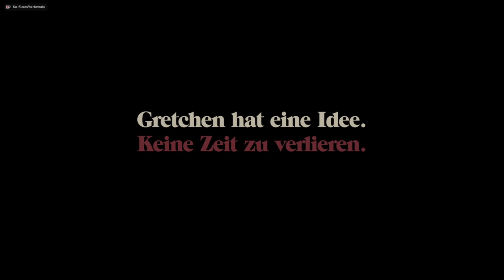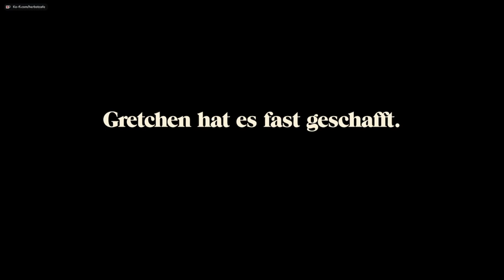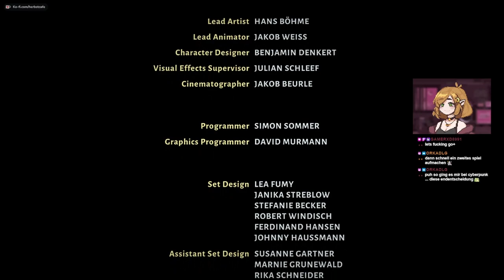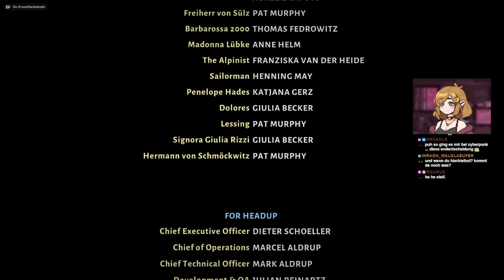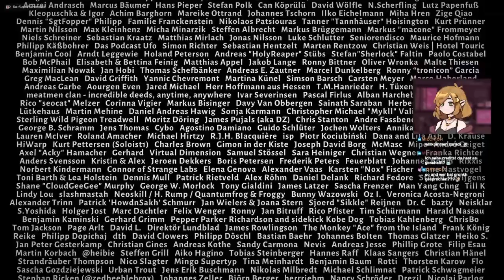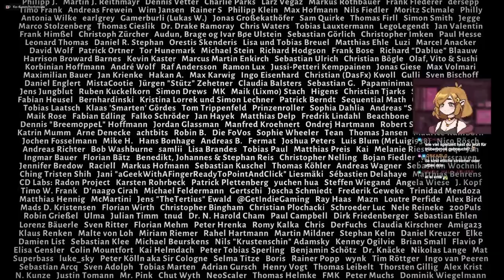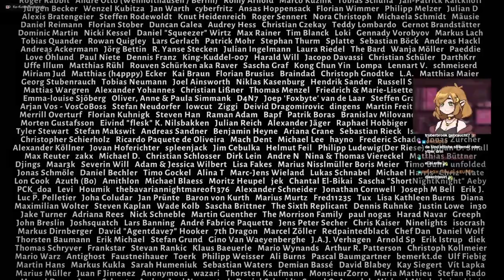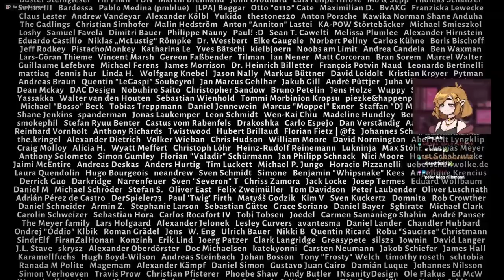Trüberbrook 🔍 10: Abenteuerliche Reise in ein Paralleluniversum (Ende)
🔍 Live Let's Play "Trüberbrook" Part 10 (PC)